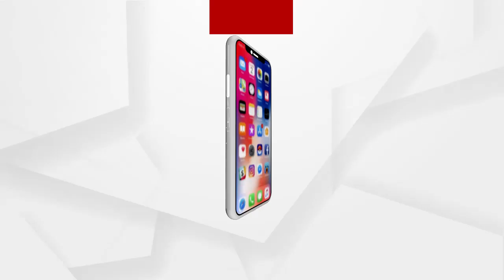BIG_BREAKING : ନ୍ୟାୟ ପାଇଁ ଏକାଠି